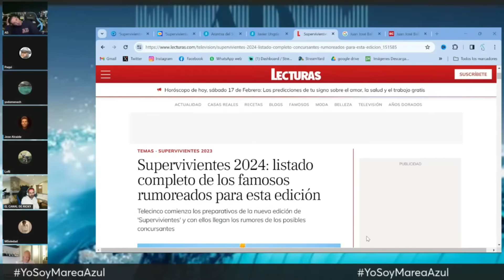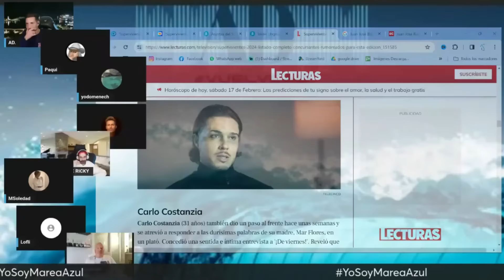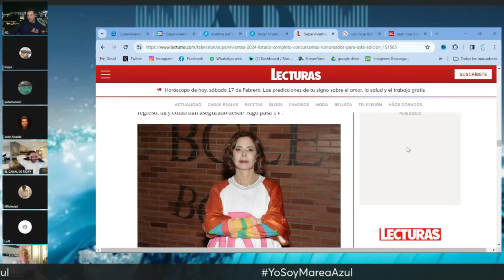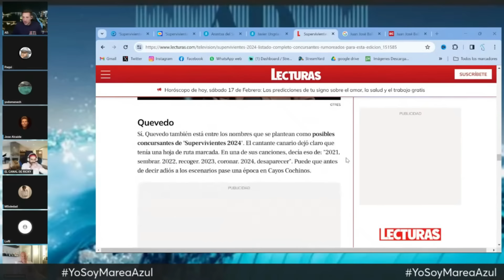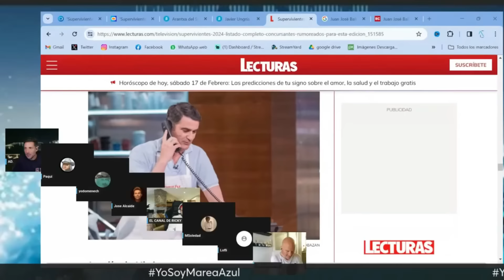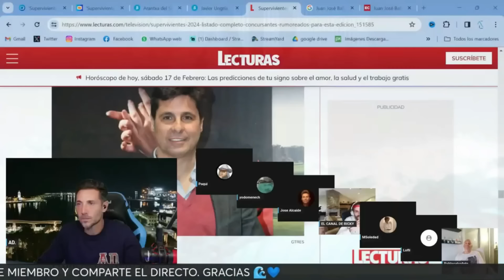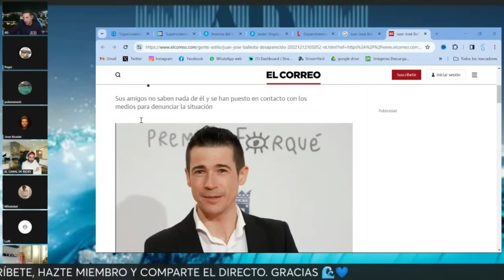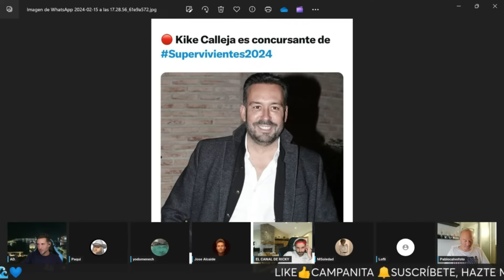EXCLUSIVA... MAS SUPERVIVIENTES.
RECUERDA DAR: LIKE, CAMPANITA, COMPARTIR,

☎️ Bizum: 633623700